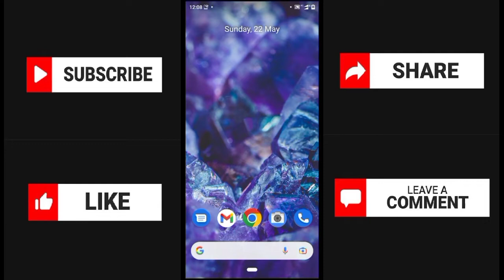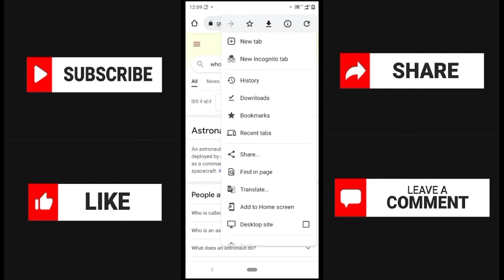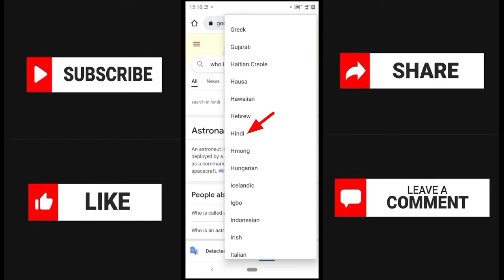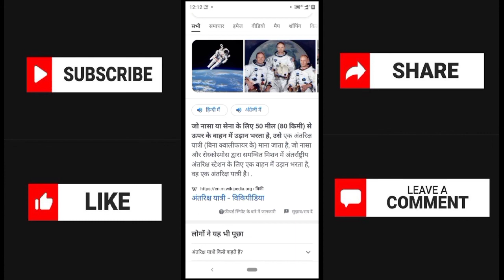How to Translate a Web Pages In Hindi in Chrome | How To Translate Google Search Results in Hindi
Friends, today we will know about How to Translate a Web Pages In Hindi in Chrome | How To Translate Google Search Results in Hindi

Hello Friends...